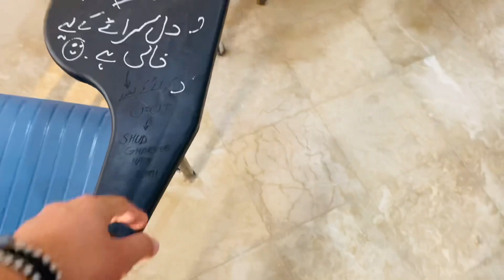Bgher Tyari or Saman Ky Papers Deny Chla gya 😂 Doston Ky Lye iftari Ki Tyari Ki 😍